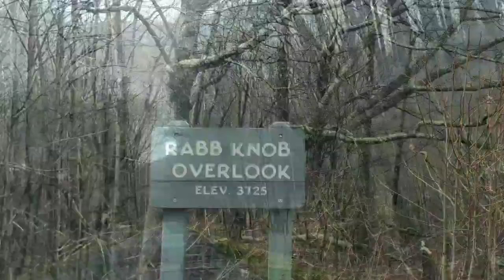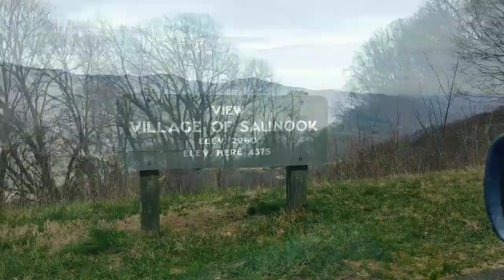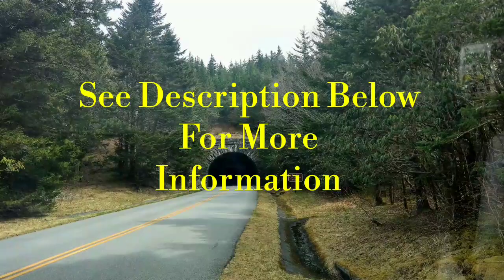North Carolina Blue Ridge Parkway Open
Join me and Nebo back in North Carolina on the Blue Ridge Parkway staying in overlooks and off the parkway in Pisgah National Forest

Wireless Carrier
Verizon

Moto Android

Video Editor
FilmoraGo

Music Provided
YouTube Creator

Solar Panel
245 watt

House Battery
12volt Everstart Deep Cycle Rv & Marine Battery

1000 watt Everstart Invertor

Back Roads
12 volt Heated Blanket

Created by
VanCampinWoody